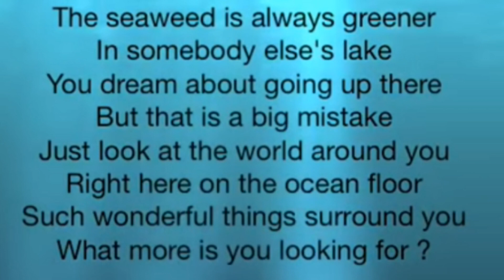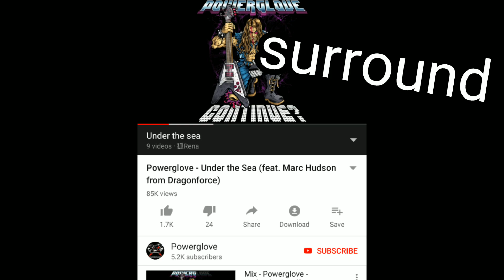Under the Sea Mandela Effect The Little mermaid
This has changed for me, what about you?